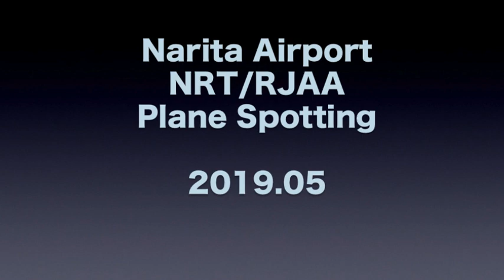TOKYO Narita Airport plane Spotting May 2019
This video was shot at TOKYO Narita Airport(NRT / RJAA) JAPAN in May 2019. We can shoot airplanes from various angles at Narita Airport. This time, only the pictures taken from the starboard side were collected.